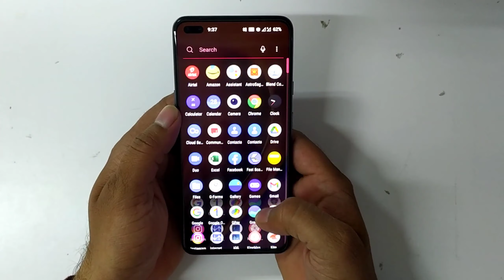OnePlus calculator new tricks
oneplus nord
oneplus nord hidden features
tushar borse vlog
tushar
borse
tushar borse
shorts
OnePlus tricks
oneplus nord features
Top Features of Oxygen OS
Best Features of Oxygen OS
OnePlus Nord tips and tricks
Top Features of OnePlus Nord
Oneplus
hidden features
oxygen os 11
oxygen os features
oxygen os features 2020
one plus nord features
one plus nord features and price
OnePlus Nord Tips and
one plus nord tips and tricks
one plus nord tips and tricks hindi
tech buffet